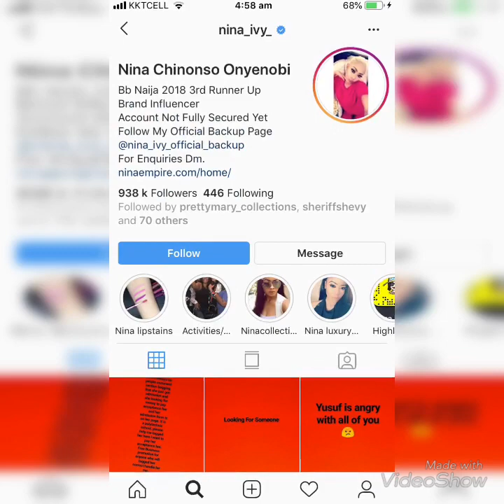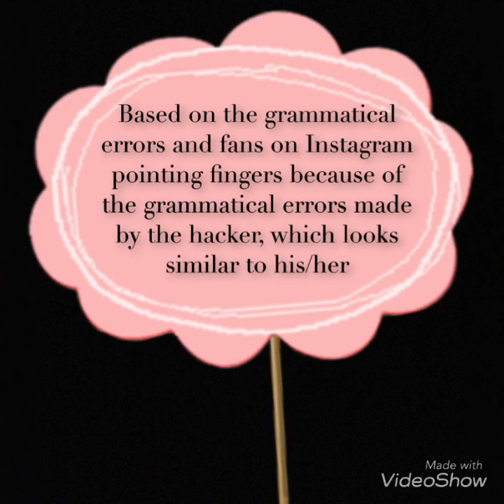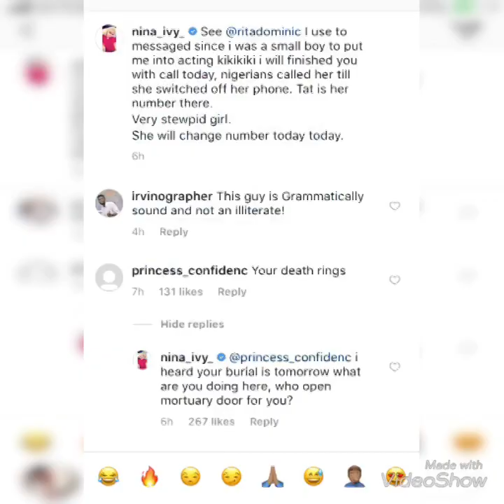Who is big brother’s Nina Ivy Instagram hacker (watch) Top suspects